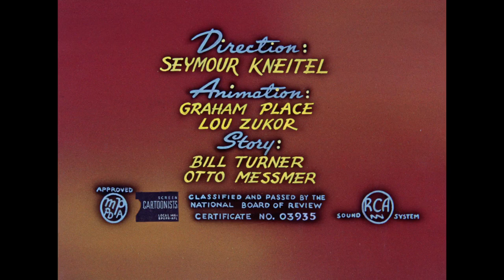Popeye The Sailor - "Mess Production" (1945) Opening and Closing Titles [The 1940's Volume 1 Print]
This Paramount cartoon was released on August 24th, 1945.